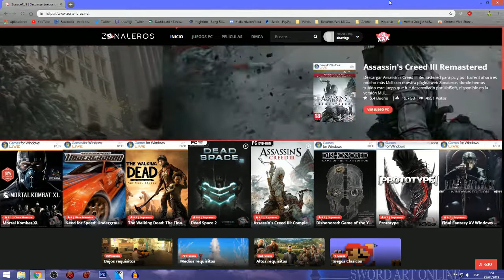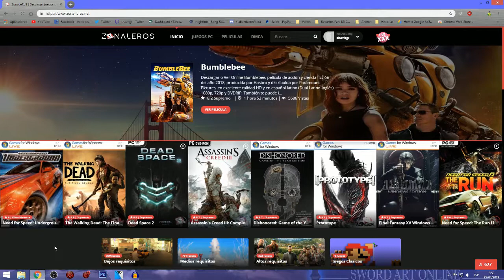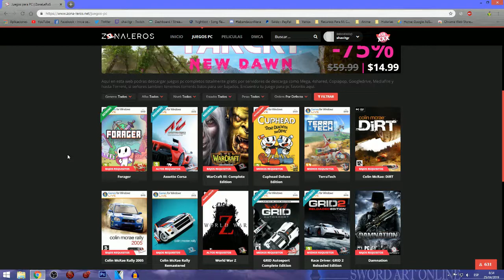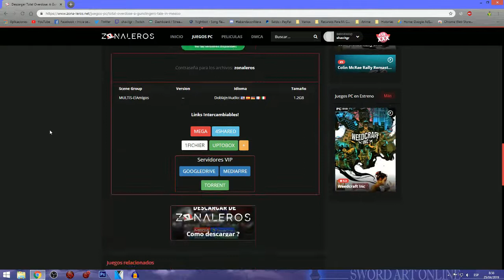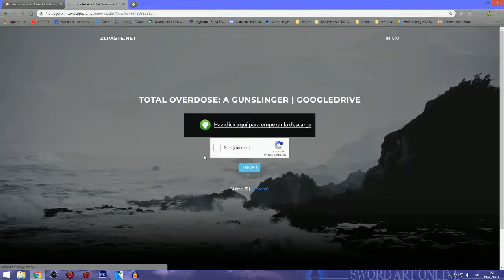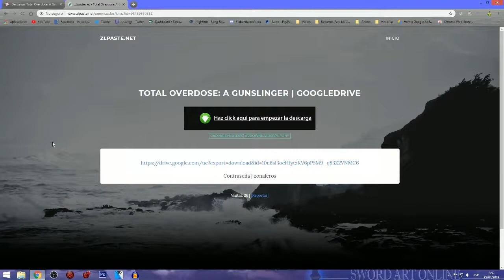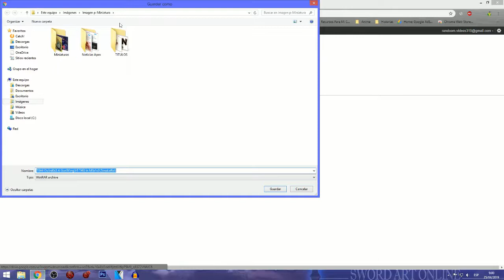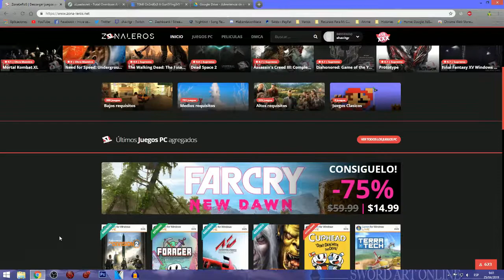Juegos Gratis Para PC La Mejor Pagina Para Descargar